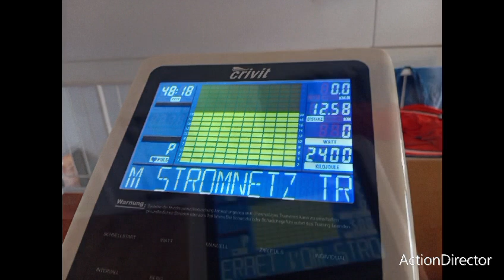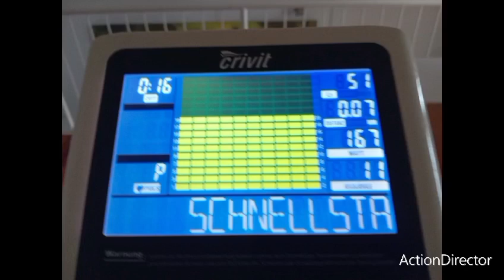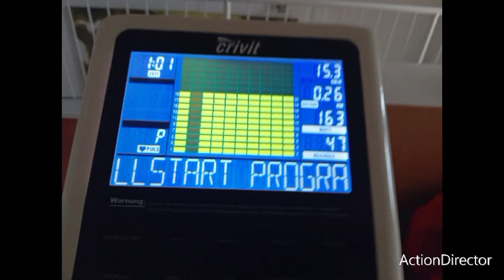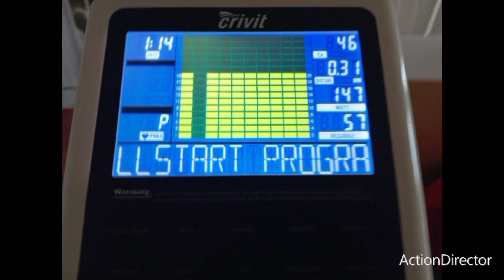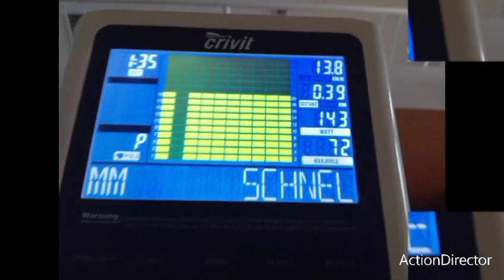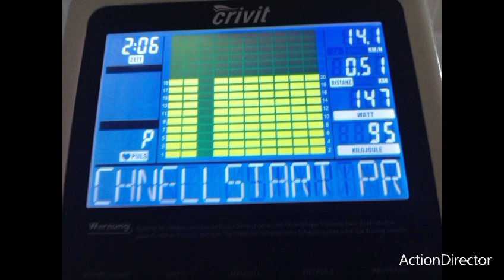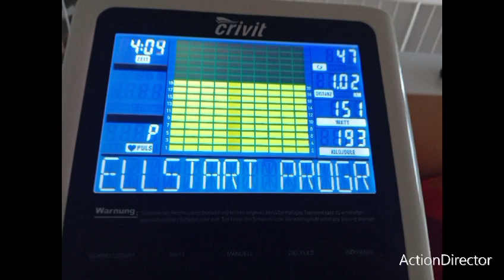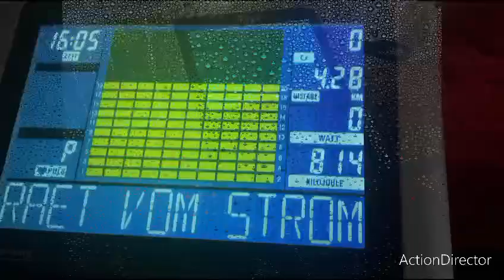freundliche strampel bilder von mir